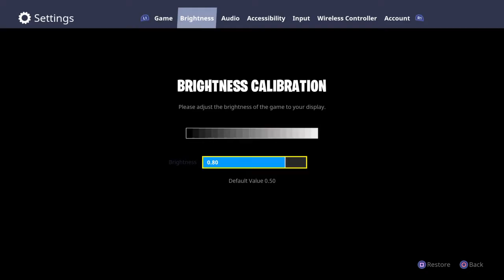Fortnite BR INSANE SNIPER gameplay plus a Win !!!